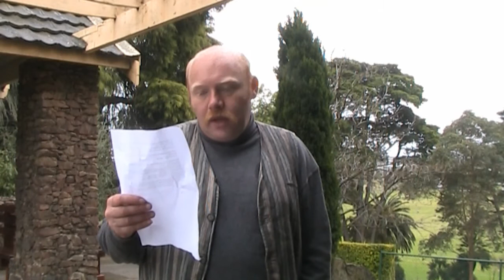Tell It to someone 48 shiny happy computer repair